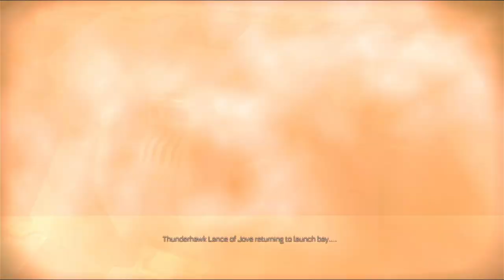Warhammer 40k: Space Marine | Planetfall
I know I look like a bot playing this, but my controller is not great.